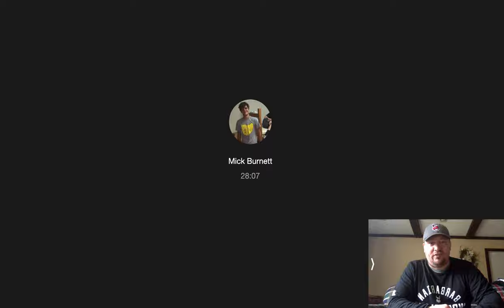Micky Burnett Talking OHSAA Cancellation 2020